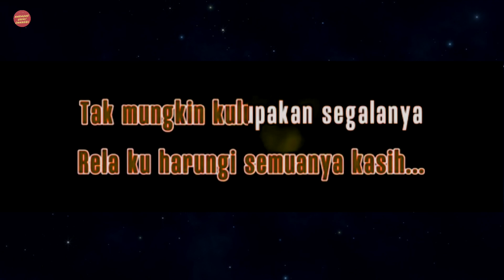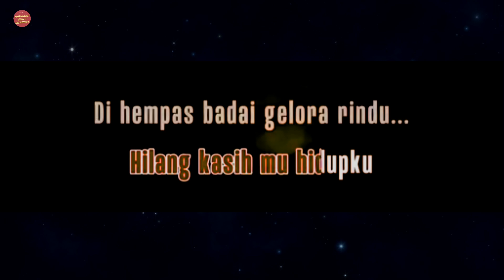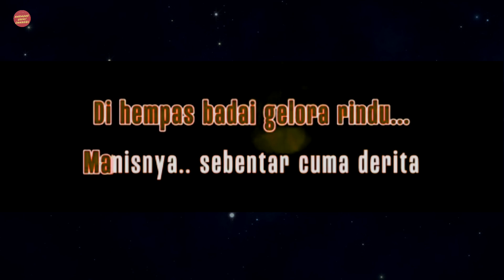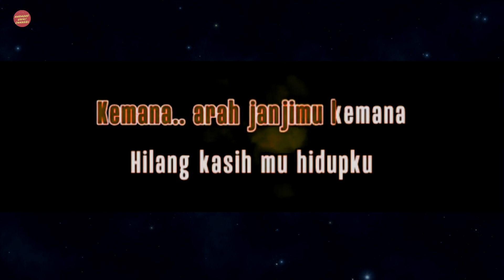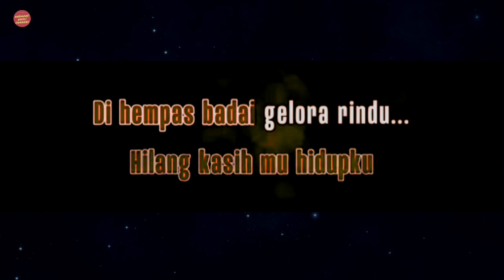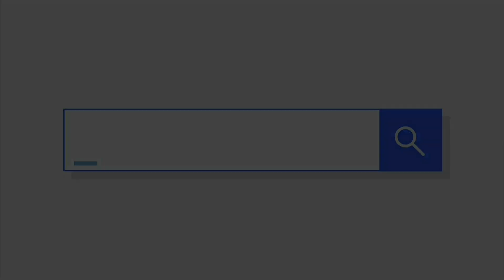Iwan - Sembilu Berbisa Karaoke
Berikut ini video karaoke lagu terbaru Iwan Salman Sembilu Berbisa.

Artist          : Iwan Salman
Judul          : Romantika Airmata (Sembilu Berbisa)

Terima Kasih